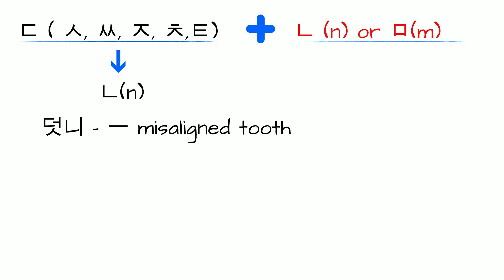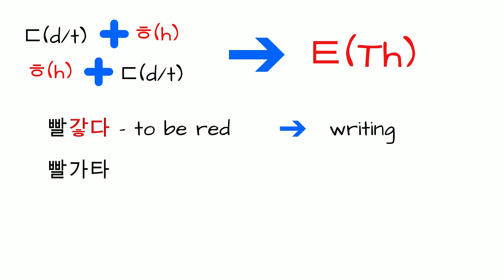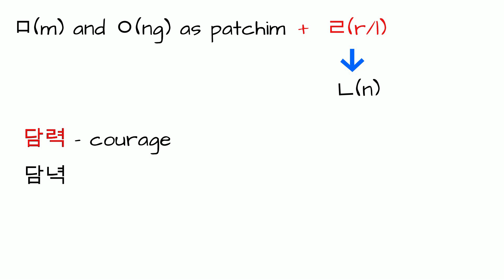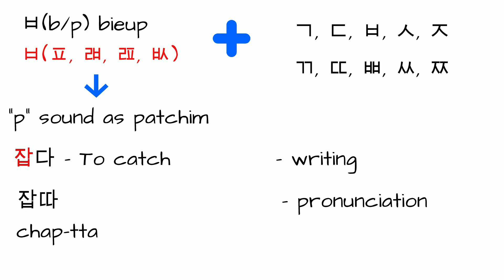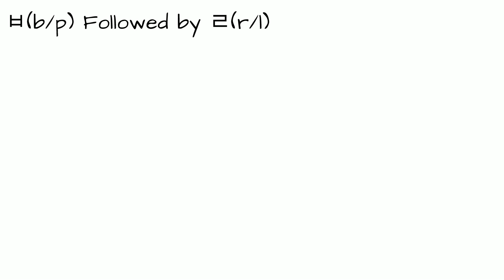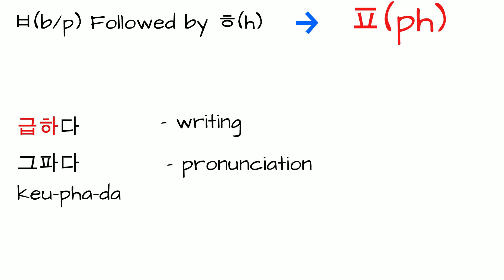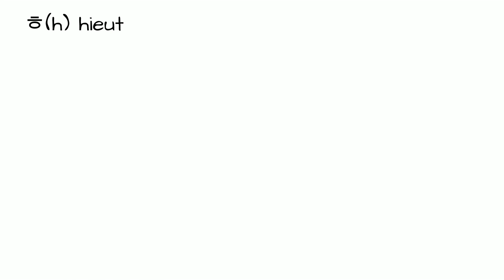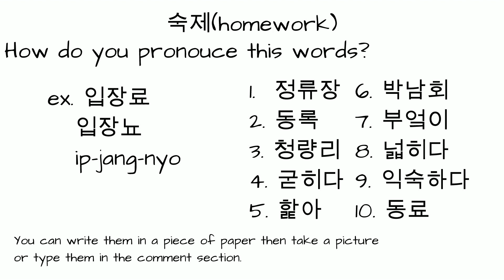KOREAN PRONUNCIATION RULES LESSON IN FILIPINO PART 2